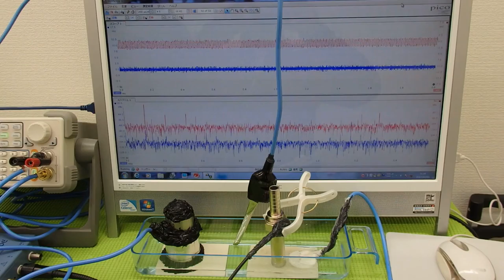超音波の発振制御技術実験 ultrasonic-labo